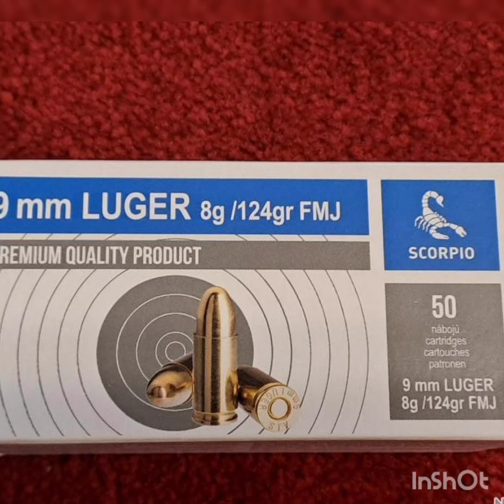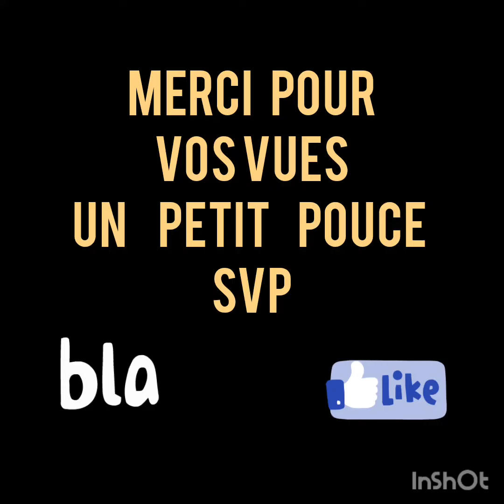Munition SCORPIO STV Group 9mm luger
premier essai de la munitions SCORPIO STV Group calibre 9MM